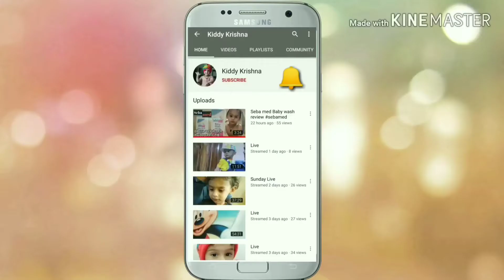Namkeen puri recipe|| खस्ता पूरी || बच्चों का favourite नास्ता नमकीन पूरी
Namkeen puri recipe|| खस्ता पूरी || बच्चों का favourite नास्ता नमकीन पूरी कैसे बनाये